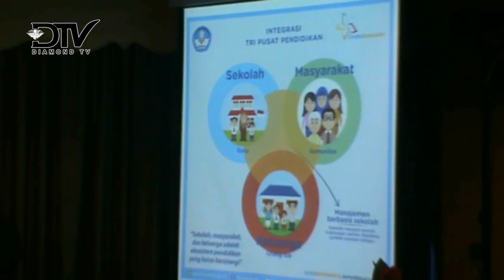PERLUNYA PENEGASAN ANTARA PUNGUTAN DENGAN BANTUAN DI SEKOLAH